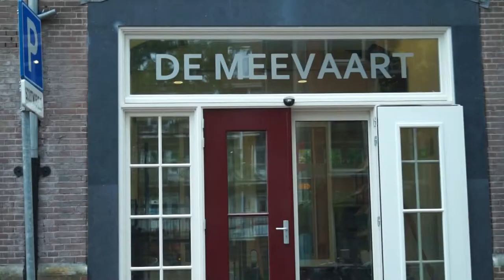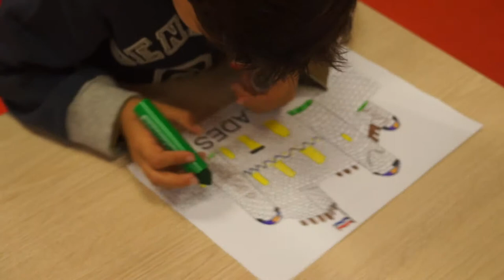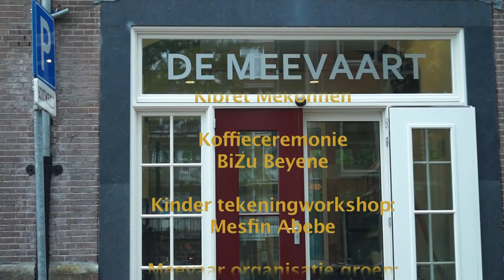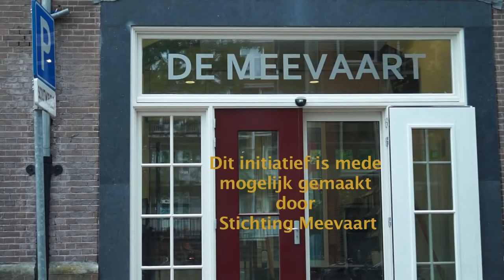Copy of Ethiopisch Nieuwjaar in Meevaart Amsterdam Oost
Paar dagen na de officieel Ethiopisch Nieuwjaar, (11 september 2012) kwamen buurtbewoners van Amsterdam Oost, (Indische buurt) samen om op een feestelijk sfeer Ethiopië te leren kennen. De Organisator van de avond is de Ethiopische afkomst journalist en filmmaker, kibret Mekonnen, die ook in Indisch buurt woont. De buurtbewoners hebben een maandelijkse avond die heet "Vaarmee naar..." Hier is een kort verslag van de avond!